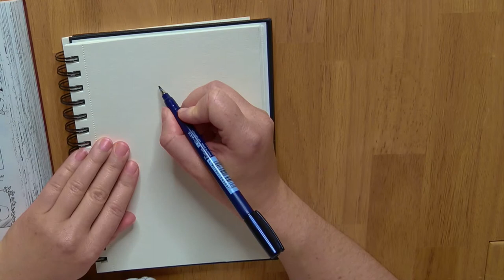Speed Drawing running LINK in 7 minutes! (Zelda, Oracle Of Ages)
In today's video I'm drawing Link from The Legend Of Zelda - Oracle Of Ages!

Materialien

Vorlage: Das Bild stammt aus dem Manga Comic "The Legend Of Zelda - Oracle Of Ages"
weißer Stift: Faber-Castell Pitt Pen
graue Stifte: Sakura Koi Coloring Brush Pen